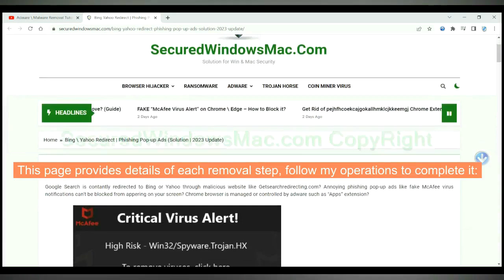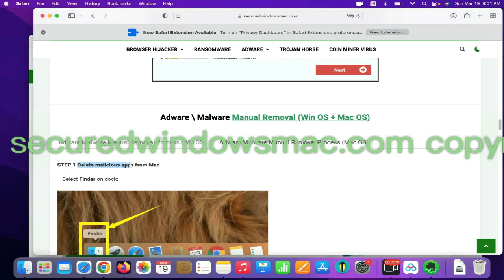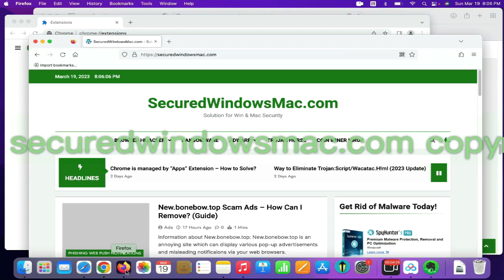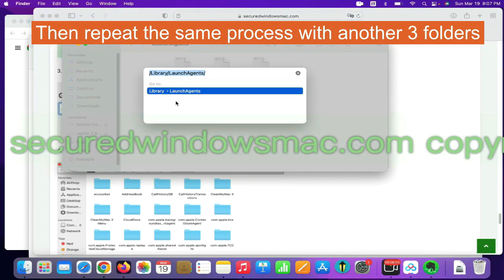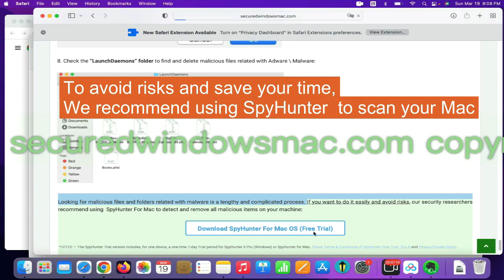Remove “RecordMapperfld will damage your computer” Virus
This video will guide you to remove RecordMapperfld from Mac.

Victims Also Search For:
“RecordMapperfld will damage your computer” Virus Removal Instructions
“RecordMapperfld will damage your computer” Virus Removal Process
Quick Steps to Remove “RecordMapperfld will damage your computer” Virus Virus
Guide to Get Rid of “RecordMapperfld will damage your computer” Virus Virus
Guide to Remove “RecordMapperfld will damage your computer” Virus Completely
Method to Remove “RecordMapperfld will damage your computer” Virus Permanently
How to Effectively Remove “RecordMapperfld will damage your computer” Virus?
“RecordMapperfld will damage your computer” Virus Removal Solution
How to Remove “RecordMapperfld will damage your computer” Virus Completely ?
How to Delete “RecordMapperfld will damage your computer” Virus Completely?
How to Get Rid of “RecordMapperfld will damage your computer” Virus Completely?
How to Eliminate “RecordMapperfld will damage your computer” Virus Completely?
How to Uninstall “RecordMapperfld will damage your computer” Virus Completely?
“RecordMapperfld will damage your computer” Virus Removal Tips
“RecordMapperfld will damage your computer” Virus Removal Help
“RecordMapperfld will damage your computer” Virus Removal Guide
“RecordMapperfld will damage your computer” Virus Removal Way
Simple Way to Remove “RecordMapperfld will damage your computer” Virus
Solution For Remove “RecordMapperfld will damage your computer” Virus Completely
Guide For Remove “RecordMapperfld will damage your computer” Virus
How to Delete “RecordMapperfld will damage your computer” Virus Effectively?
Quick Way to Get Rid of “RecordMapperfld will damage your computer” Virus Virus Effectively
Learn to Remove “RecordMapperfld will damage your computer” Virus from Windows and Mac
Totally Remove “RecordMapperfld will damage your computer” Virus from Win 11
How Do I Remove “RecordMapperfld will damage your computer” Virus from Windows 11 Effectively?
How Can I Completely Remove “RecordMapperfld will damage your computer” Virus from Win 10?